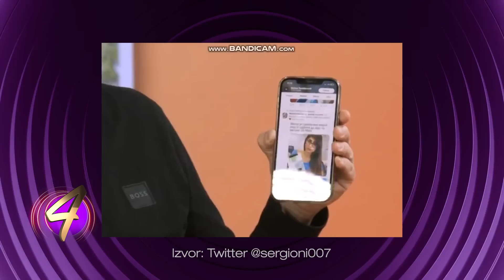Šta kažete bre, aman ljudi bre! | ep304deo07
Šta kažete bre, aman ljudi bre!

24 minuta sa Zoranom Kesićem - 304. epizoda, 7. deo